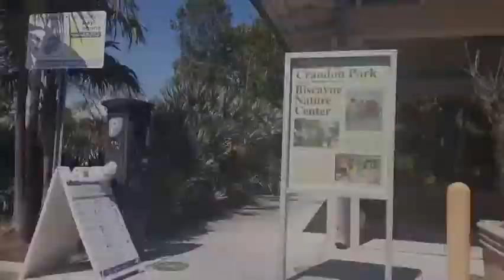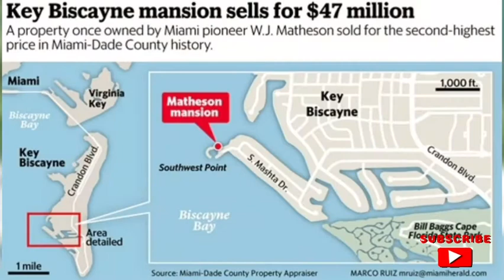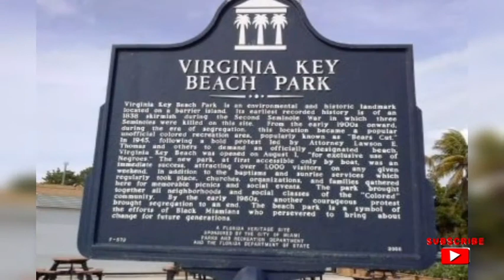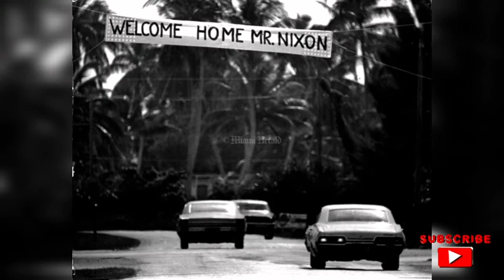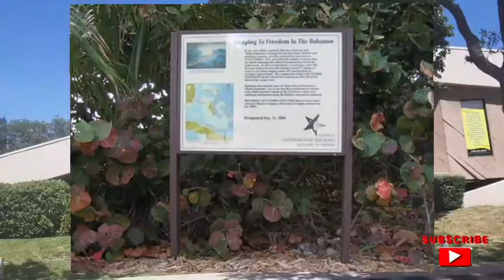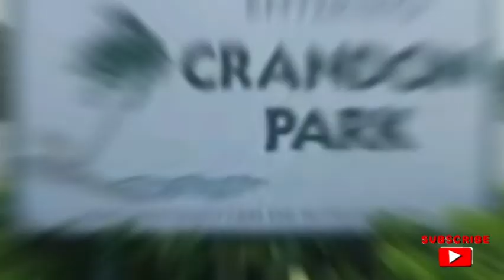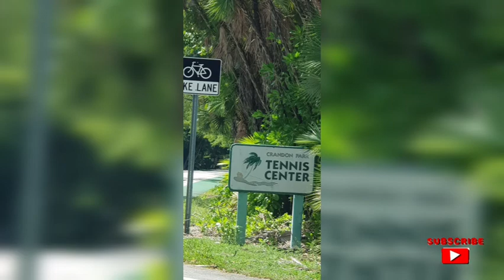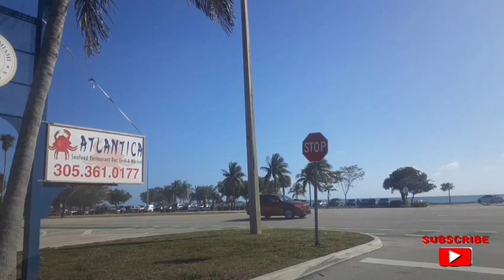History of Miami's Key Biscayne, FL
In todays video you are coming with me to explore Key Biscayne an island in Miami, FL. Learn some interesting fun facts and the history of the island of paradise. We visit Virgina Key, Miami Seaquarium, Cape Florida Bill Baggs State Park, Crandon Park Beach, and more. Leave me a comment on your thoughts on Key Biscayne and if you been there before what do you love about the island.

☆ On The Road To 1000 Subbies Go Ahead & Join The Cake Fam❣

♡ RTECAKETV

♡ RTECakeTv

🎧 Musician: @iksonmusic | LiQWYD